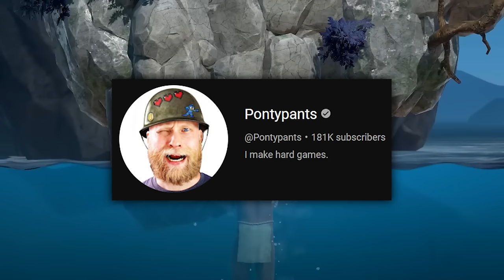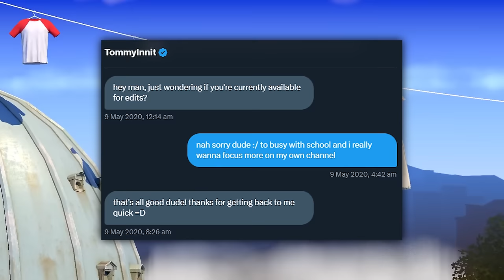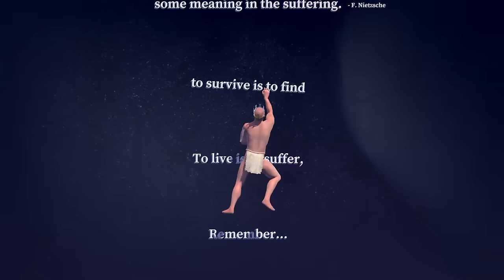Getting Over it 2 Is Insane (FULL GAME)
Shout out to @Pontypants  for making A Difficult Game About Climbing!